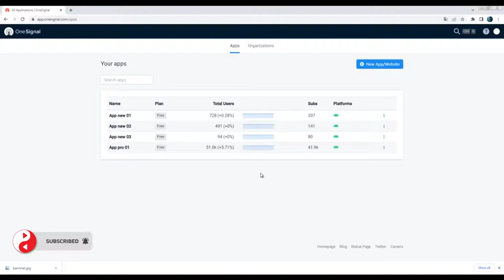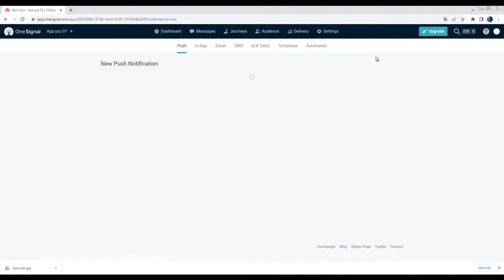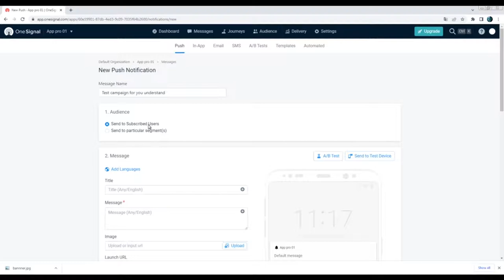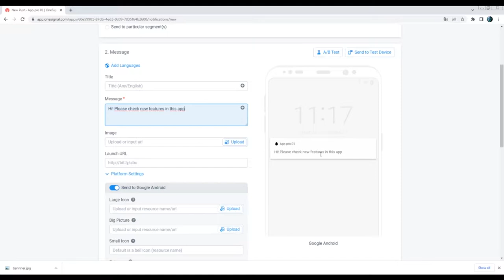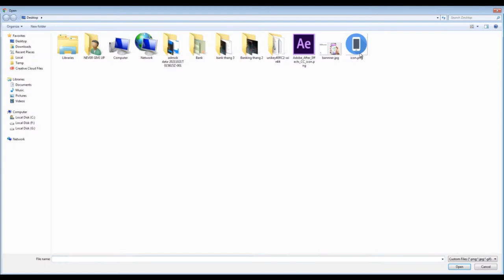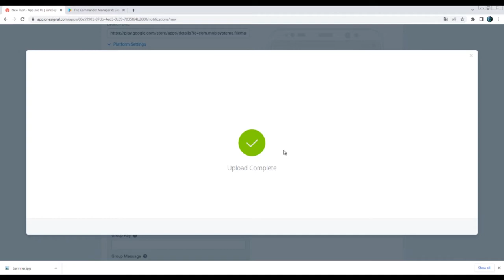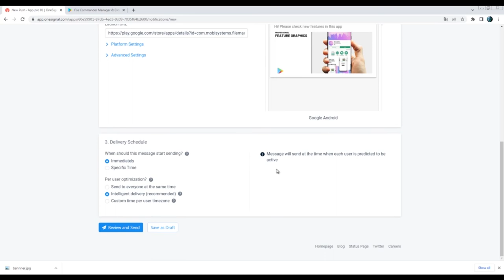Tạo Chiến Dịch Push Notification cho Mobile App trên Onesignal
► KHOÁ COACHING 1 KÈM 1 RESKIN APP